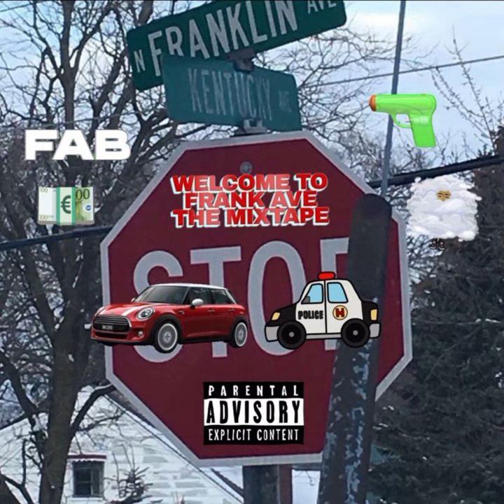Bodies (Welcome Too Frank Ave)